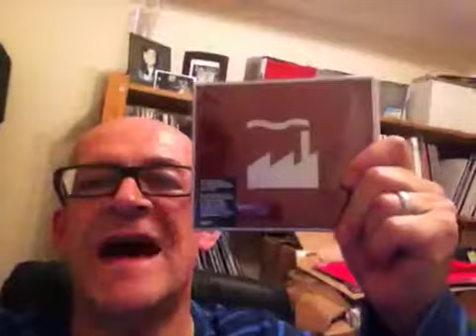This Is Graeme Park: Spain, Beatport & Haçienda